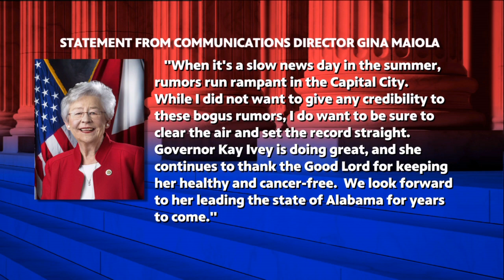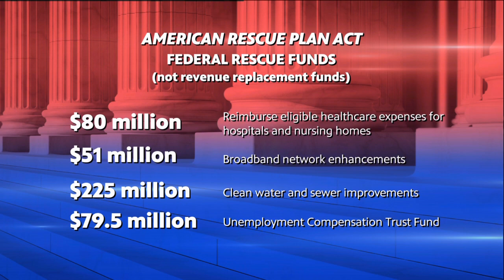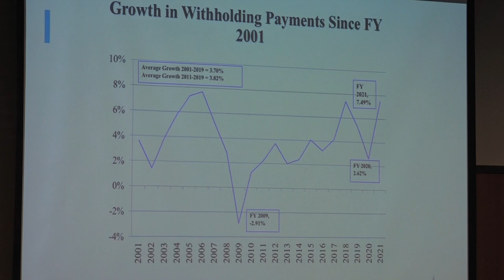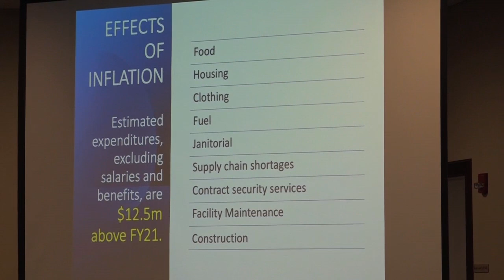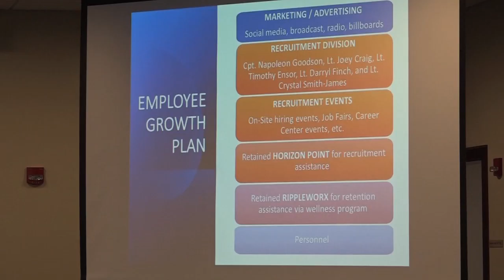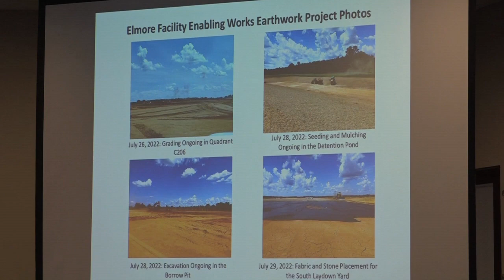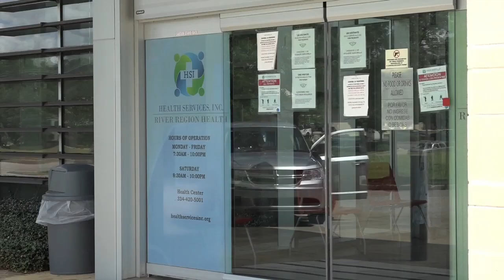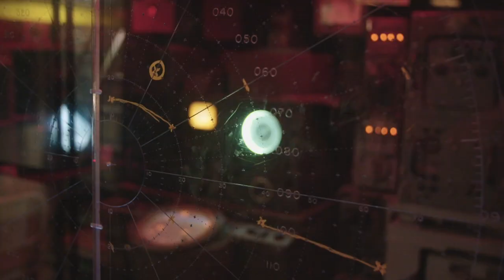Capitol Journal - August 12, 2022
A busy week at the State House as lawmakers gather for budget updates. We’ll take you inside the meetings. The state’s cannabis commission adopts final rules for medical marijuana. Director John McMillan explains. Cam Ward of the Bureau of Pardons and Paroles explains electronic monitoring and preventing opioid deaths. State Senator Greg Albritton discusses the challenging situation in Alabama’s prisons; House Minority Leader Anthony Daniels discusses the state’s use of ARPA money as his party’s electoral performance. And Steve Murray of the Department of Archives and History explains how the state is reuniting Native American tribes with sensitive artifacts.